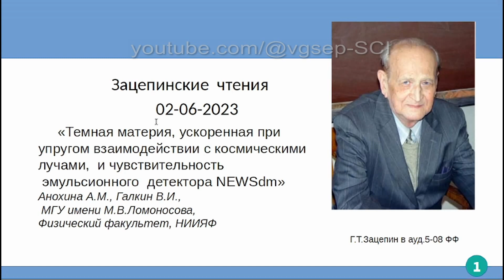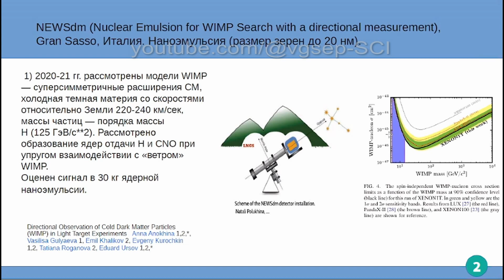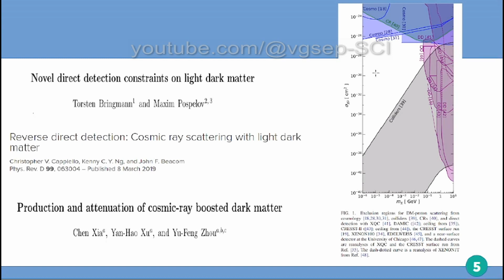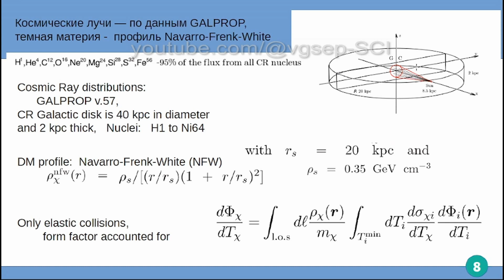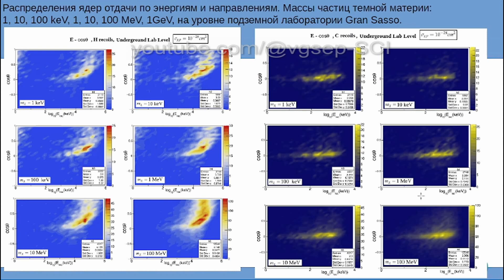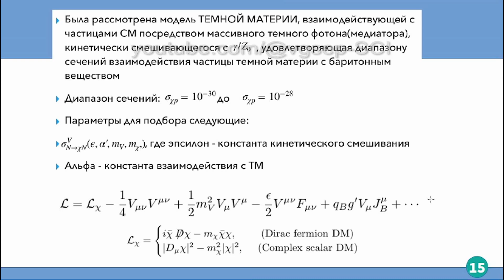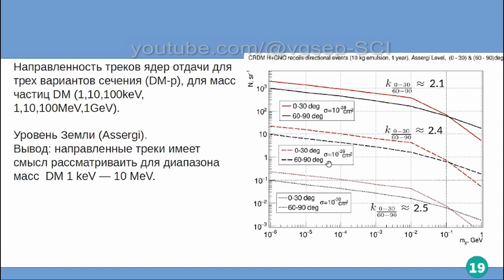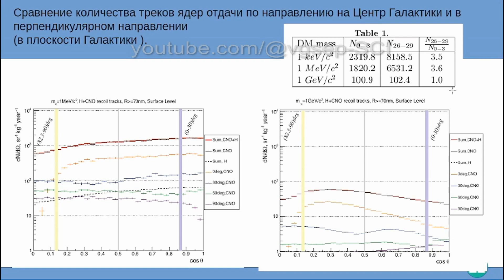Регистрация темной материи, ускоренной при упругом взаимодействии с космическими лучами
Темная материя, ускоренная при упругом взаимодействии с космическими лучами и чувствительность эмульсионного детектора NEWSdm